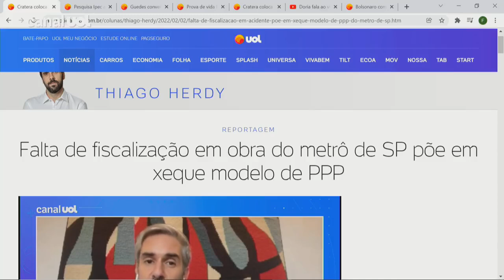Cratera em obra do metrô: Falta de fiscalização põe em xeque Parceria Público-Privada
Apresentada como exemplo de boa gestão e eficiência em gestões tucanas, a PPP (Parceria Público-Privada) plena da linha 6 do metrô de São Paulo volta a ser colocada em xeque diante de problemas do tamanho da cratera que se abriu ontem em uma das principais vias da capital paulista. No UOL News, o advogado criminalista e colunista Augusto de Arruda Botelho comenta o caso e diz que "é triste ver uso político do acidente quando quem paga é a população"